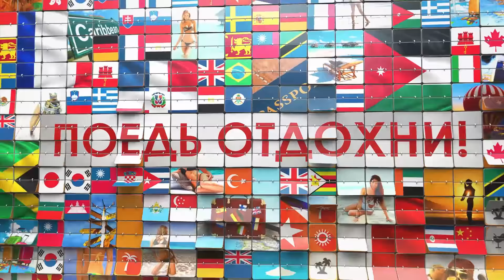Жіночий релакс і СПА тур на острів Евія, Греція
СПА тури до Греції - гарний відпочинок для жінок! Як підготуватися до Нового року та покращити свою красу.
Татьяна Слободян АГП "Довіра" г. Ивано-Франковск